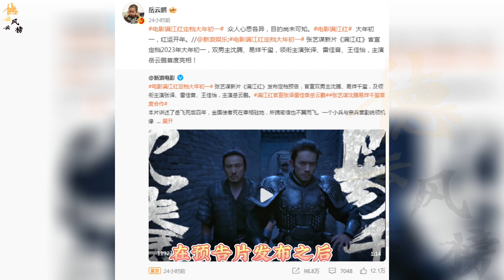【德云社】岳云鹏成为锦鲤本鲤，成功出演张艺谋新戏，定档大年初一#岳云鹏